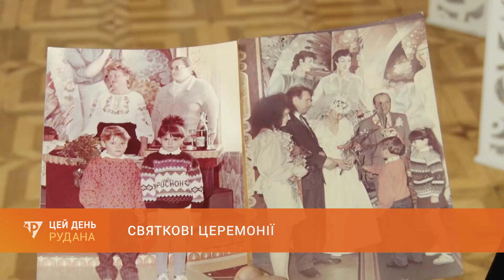Святкові церемонії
З початку року в Кривому Розі шлюб зареєструвало більше чотирьох тисяч пар. Після неврожайного на узаконені стосунки 2020-го число молодят вирівнялось. За десять днів до нового року наша знімальна група провела день з нинішніми і колишніми працівниками Довгинцівського відділу реєстрації актів цивільного стану.